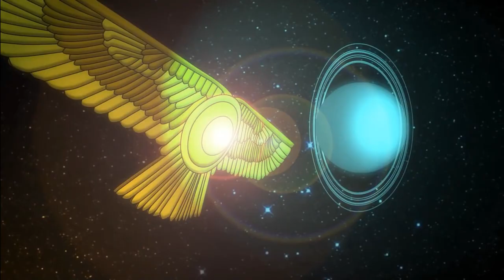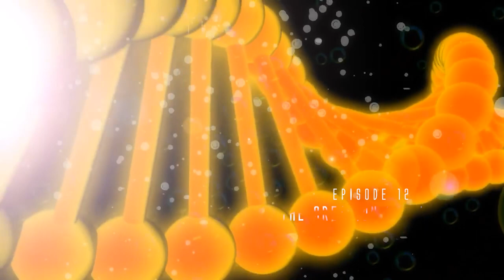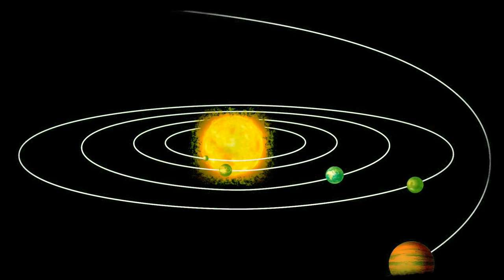ANUNNAKI Animated Opera Rock (2016)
ANUNNAKI - The story is loosely inspired by translations of ancient Sumerian clay tablets, believed by many to be the first human civilization. The film tells the saga of the Anunnaki, "those who came from heaven to earth", as told on Sumerian tablets. Coming from Nibiru, the Anunnaki seek Earth's gold to resolve the imbalance in their home planet's atmosphere. And so they create the human species, mixing their genes with a native race, in order to obtain workers for the gold mines. Then a new approach to Nibiru causes a deluge that almost exterminates humanity, which soon after faces another serious danger: power struggles among the Anunnaki, culminating in the deflagration of nuclear weapons.

ANUNNAKI - Mensageiros do Vento é uma Ópera Rock em desenho animado. A história é livremente inspirada nas traduções das antigas tabuletas de argila da Suméria, tidas por muitos como a primeira civilização humana. O filme conta a saga dos Anunnaki, “aqueles que do céu para a terra vieram”, tal como é contada nas tabuletas sumérias. Vindos de Nibiru, os Anunnaki buscam o ouro da Terra para solucionar o desequilíbrio na atmosfera de seu planeta natal. E assim criam a espécie humana, ao misturar seus genes a uma raça nativa, com o objetivo de obter trabalhadores para as minas de ouro. Então uma nova aproximação de Nibiru provoca um dilúvio que quase extermina a humanidade, que logo em seguida enfrenta outro grave perigo: disputas de poder entre os Anunnaki, culminando na deflagração de armas nucleares.

Ficha Técnica:

Uma Ópera Rock de Fabrício Barretto & Fabio Shiva

FABRÍCIO BARRETTO
direção e desenhos, roteiro, música e letra, arranjos, voz, violão, guitarra, samplers
FABIO SHIVA
roteiro, música e letra, baixo
THIAGO ANDRADE
bateria
RICHARD MEYER (Massa Sonora Studio)
produção artística, mixagem e masterização, percussão
JÚLIO CALDAS
Talk Box e Bandolim
TASSIO BACELAR
guitarra
CARLOS LOPES
guitarra
LUCIANO CAMPOS
Acordeon
KIKO SOUZA
Sax
ENEIDA LIMA
Voz
KEKEDY LUCIE
Voz
JOSE RIOS
Samplers

Roteiro, Música e Letras de Fabrício Barretto & Fabio Shiva
Baseado nos estudos de Zecharia Sitchin
Direção e Desenhos de Fabrício Barretto

Tradução para o árabe: Masar Haddad
Tradução para o polonês: Jacek Jaskulski
Tradução para o francês: Tristan RB
Tradução para o Italiano: Lorenzo Bonoldi
Tradução para o Espanhol: Maria Alícia Schill França e Thaise Shima
Tradução para o Inglês: Fabio Shiva